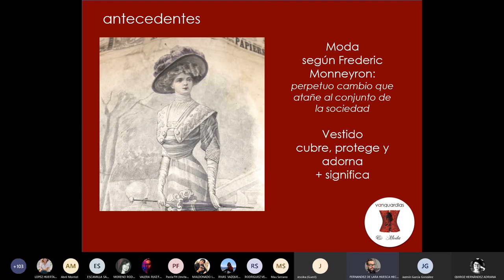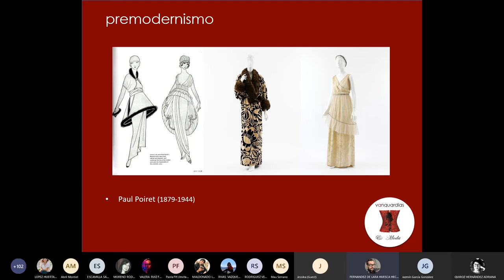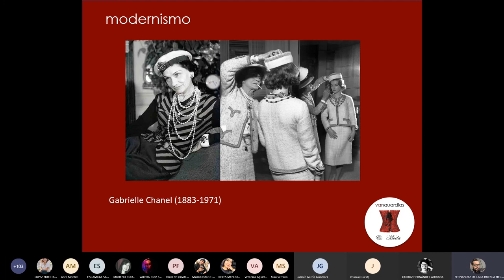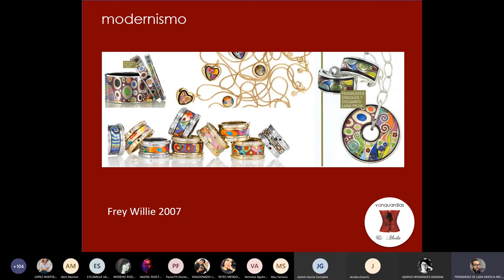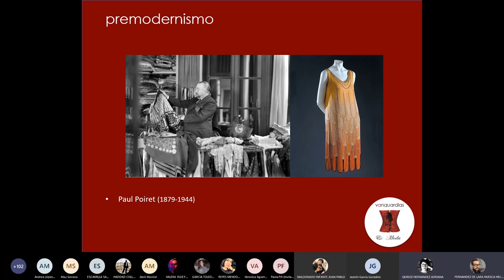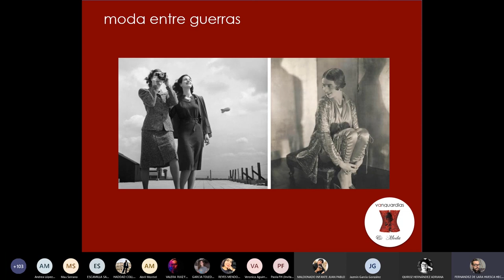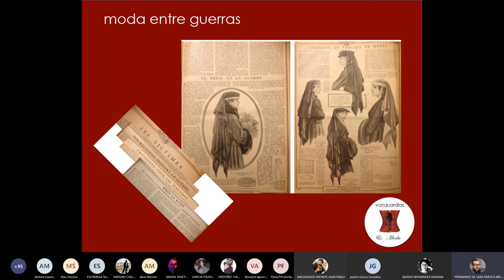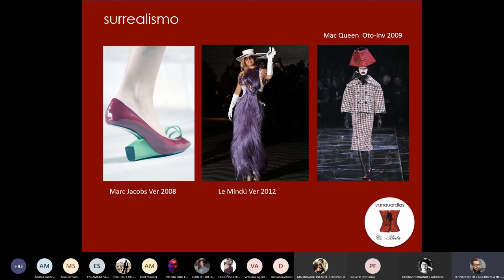Textiles y moda en tiempos de pandemia / Héctor Fernández de Lara Huesca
Charla con Héctor Fernández de Lara Huesca, catedrático de la Universidad Iberoamericana Puebla en la Licenciatura de Diseño Textil.

Evento organizado por el Departamento de Arte, Diseño y Arquitectura de la IBERO Puebla.